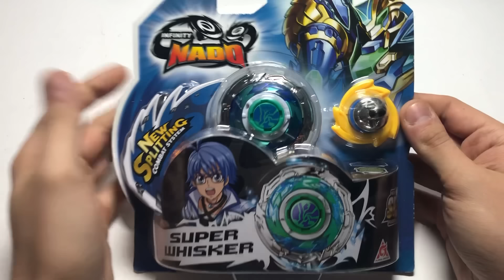РАСПАКОВА И ПОДРОБНЫЙ ОБЗОР НОВОГО ВОЛЧКА SUPER WHISKER / Инфинити Надо / Infinity Nado